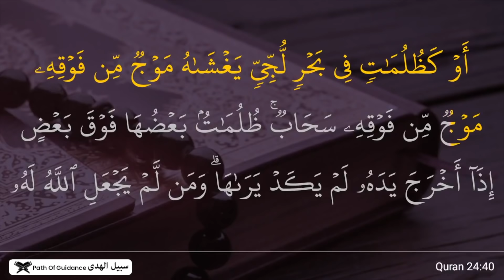ഇസ്‌ലാം-യുക്തിവാദി സംവാദത്തിൽ മുഴങ്ങിയ സൂക്തം | സമുദ്രം മഹാ അത്ഭുതം | Hussain Salafi | Short Video